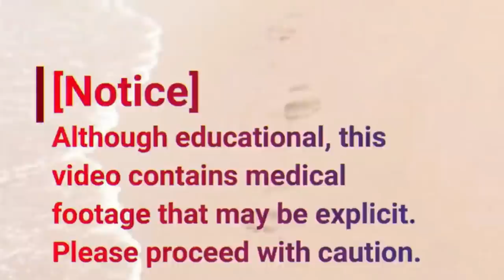Part 2.... Talking Toenails, Fungus, and New Jersey. (2022)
Part 2 of the Talking Toenails and Fungus Video

Lamisil for Athlete's Feet, cream

Talking Toenails, Fungus, New Jersey, Voice.